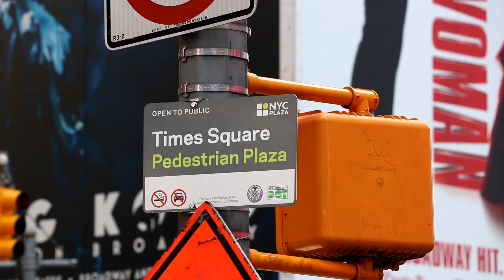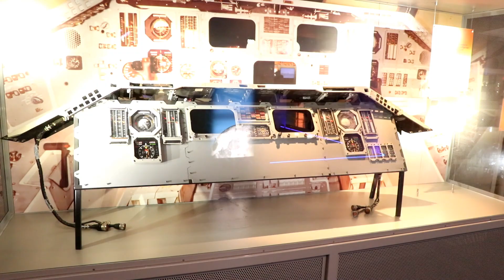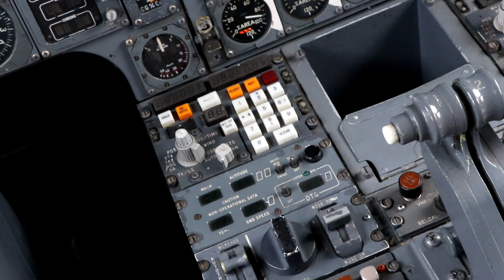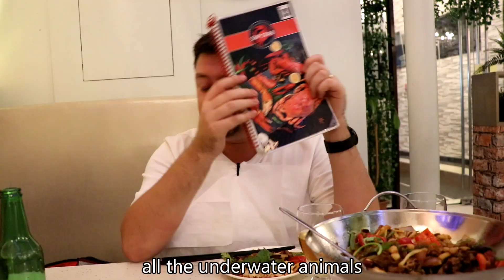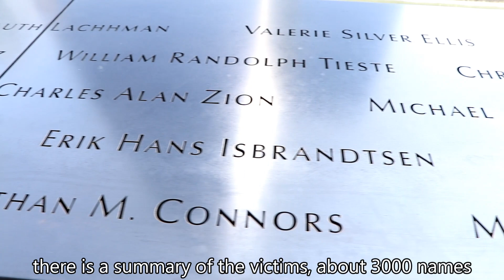Let's Travel: New York - Der Große Erpel [Deutsch] [English Subtitles]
Eine Reise durch die Stadt New York - die Stadt die niemals schlaeft. Haltestationen sind: Rockefeller Center, Times Square, Intrepid Sea Air & Space Museum, Central Park, Gulliver's Gate, Empire State Building, Ground Zero, Wall Street und die Freiheitsstatue. Viel Spass!